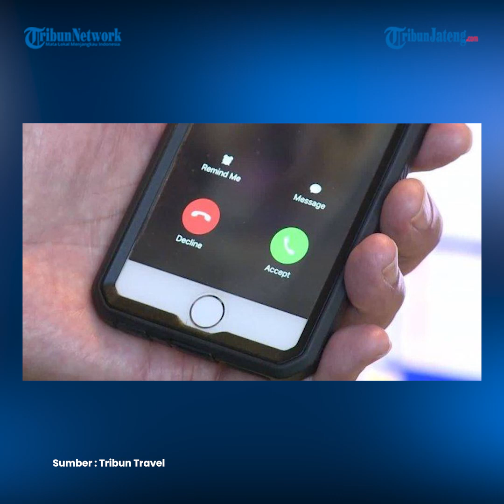Viral Wanita Diduga ASN Ngamuk Hancurkan Kaca Mobil Pakai Helm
Seorang perempuan ngamuk merusak mobil yang berhenti di tengah jalan. Video aksi perempuan tersebut viral di medsos maupun aplikasi percakapan. Video berdurasi 8 detik itu memperlihatkan seorang perempuan berjilbab krem dan berjaket abu-abu memukulkan helm ke kaca depan sebuah mobil berpelat AD 8667 PF. Kaca mobil itu sendiri terlihat sudah pecah dan retak. Perempuan tersebut tidak menghiraukan seorang pria berseragam ASN yang berusaha menenangkannya